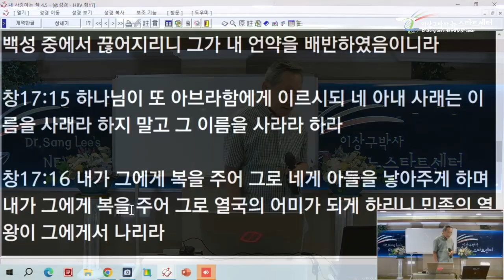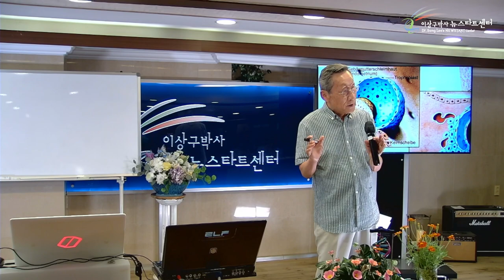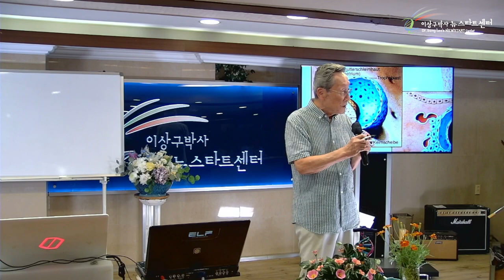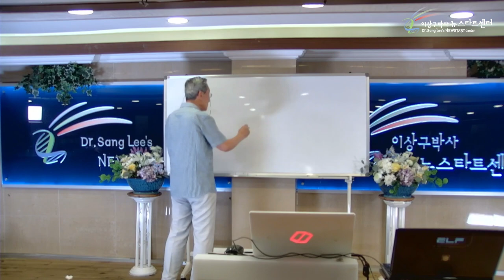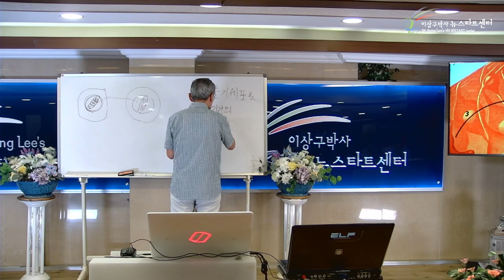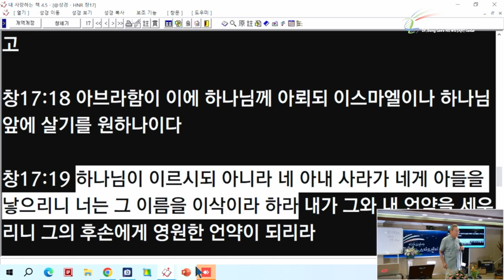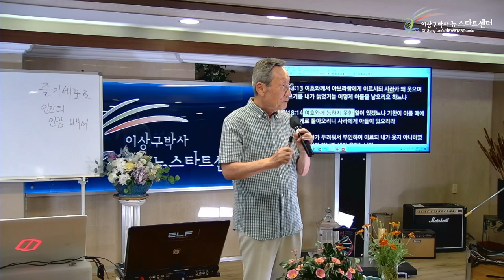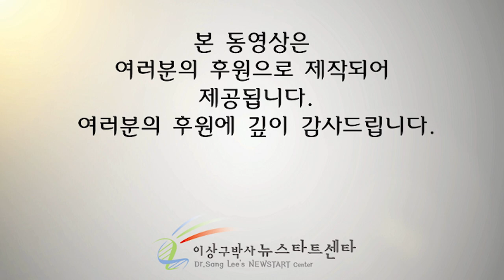[뉴스타트 성경강의 17강] 믿음이 없어도 믿음을 끌어내주시는 하나님